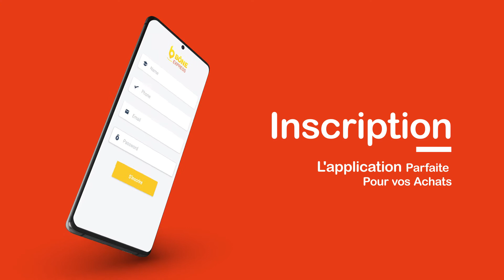PROMO APPLICATION BONE EXPRESS